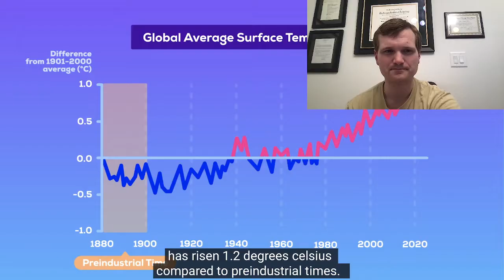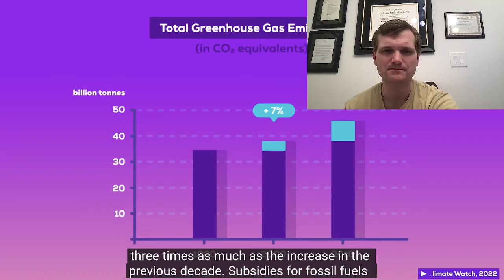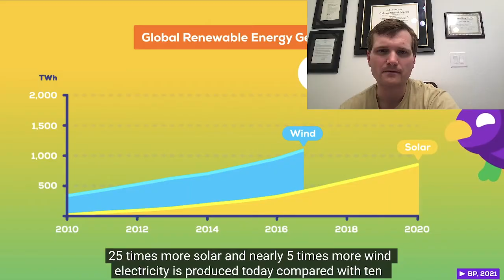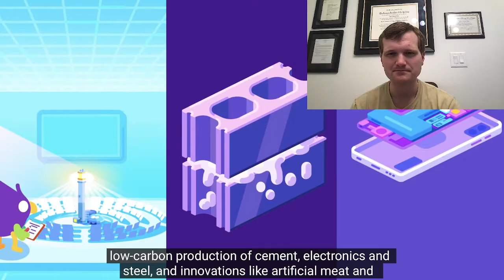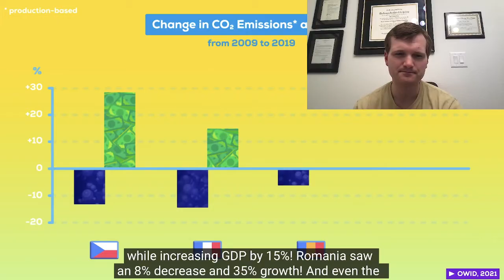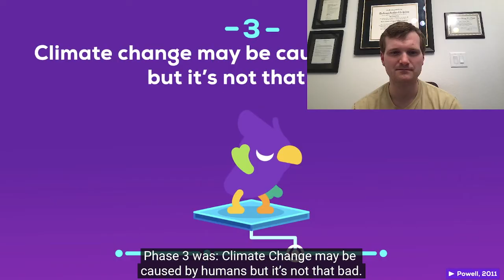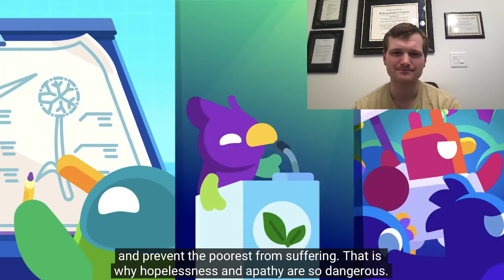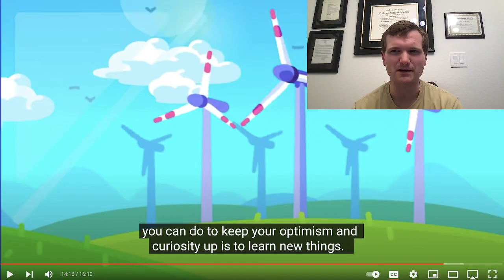Nuclear Engineer reacts to Kurzgesagt "We WILL Fix Climate Change!"